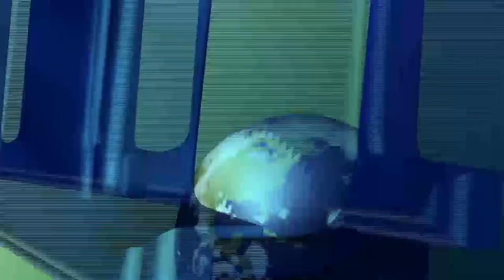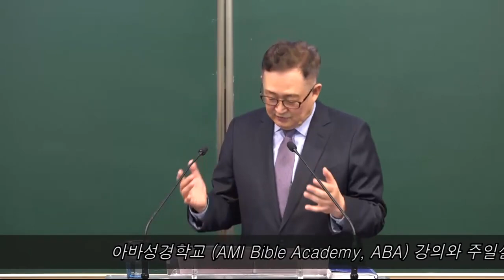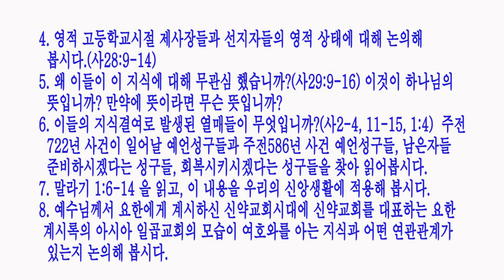아시아의 일곱교회와 지식 / [요한계시록강해] 44강 / 황용현 목사